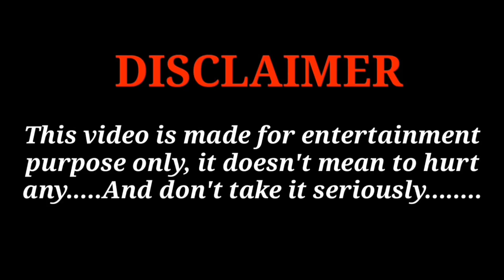জাদুর গাছ | বাংলা কার্টুন | bangla cartoon story | bangla animation golpo